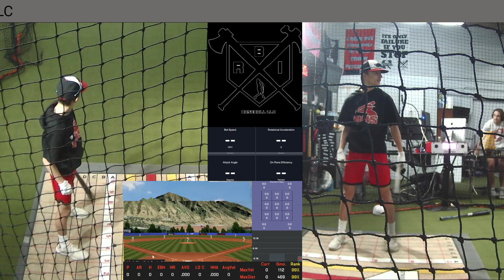Austin W Hitting Lesson using Hittrax & Blast Motion 2/13/22